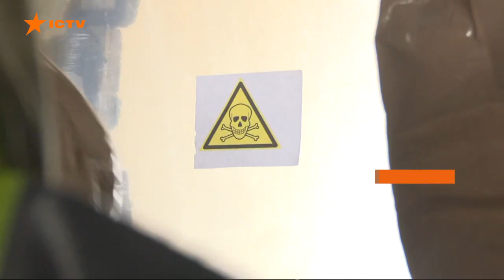Міжнародні польові навчання EU-CHEM-REACT 2 завершились